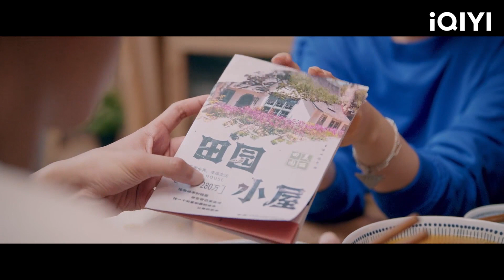등개, 왕예근으로부터 나온 전원생활 제안을 받아들일까? | 절배수심당 23화 | iQIYI Korea